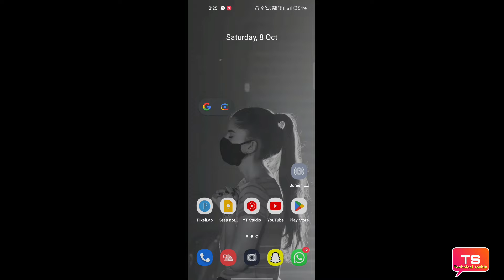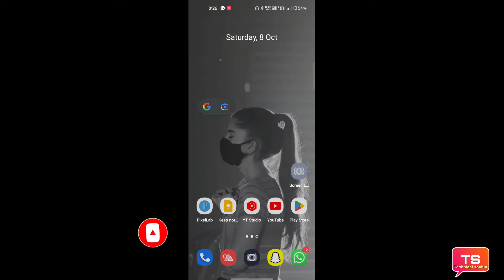YT studio new update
is video mein YT studio new update kee
jankari Di Hui hai

धन्यवाद 🙏❣️